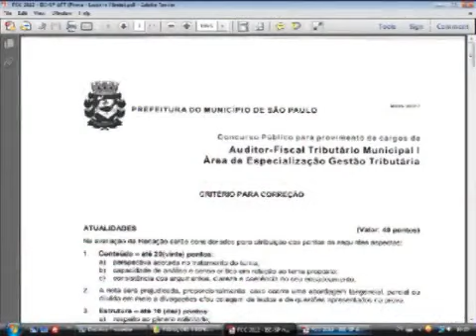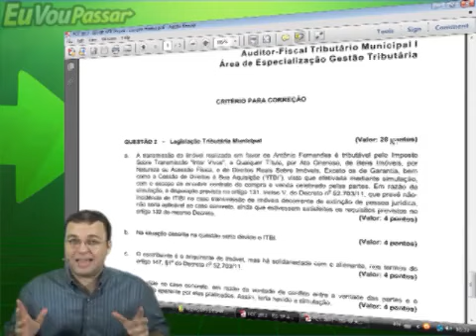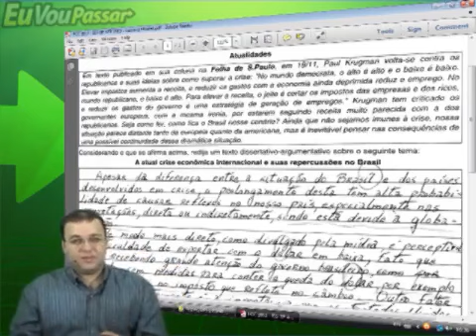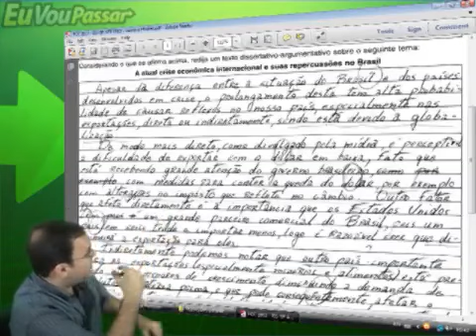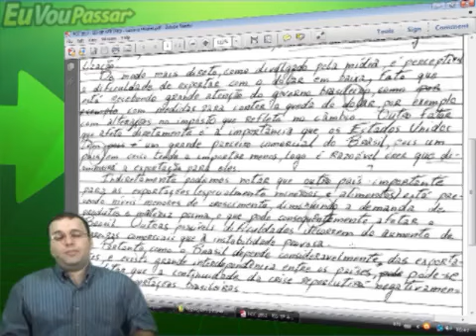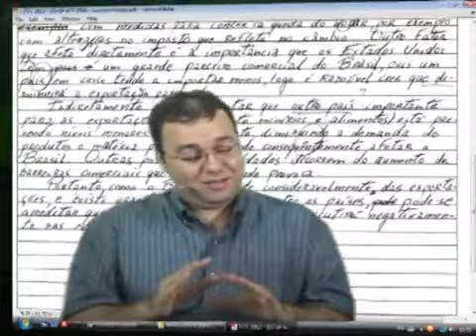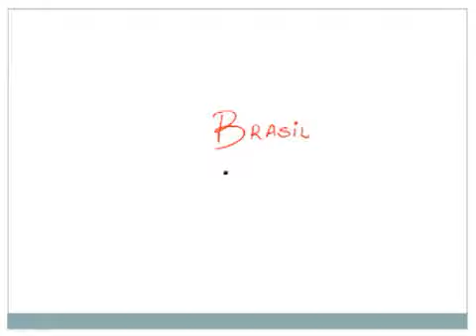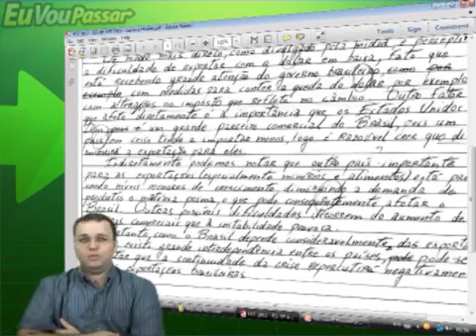88 - Análise de Redações - FCC